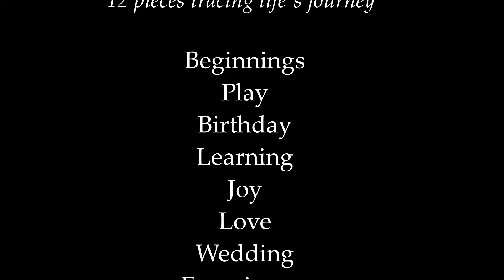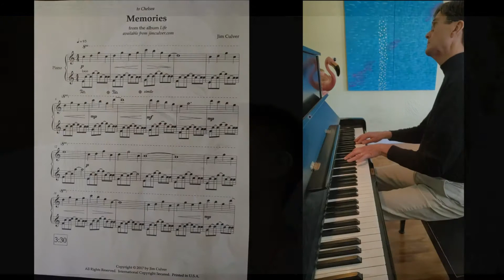LIFE Show Promo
The Life album consists of 12 piano pieces tracing the journey of life.  Sunday afternoon, April 11, 2021, at 4:00 pm the Life concert will be available on this channel.  We will enjoy the music, some composer notes, and modern dance choreographed by Liz Culver.